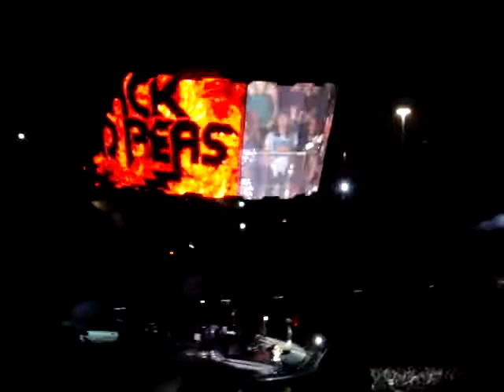Black Eyed Peas open for U2 - U2 Concert Las Vegas - Lets Get it Started Live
This is the Black Eyed Peas opening for U2. They did a fantastic job. Really funny moment when he edits himself (4:00).